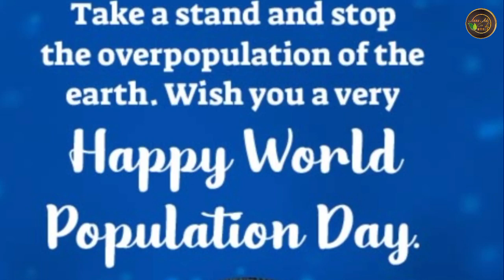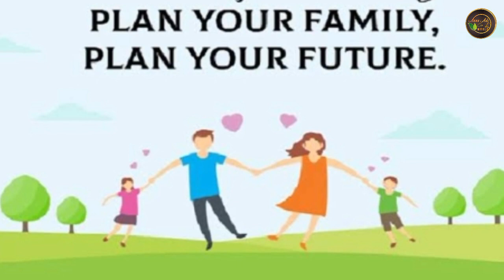World Population Day Speech | World Population Day Speech in English | विश्व जनसंख्या दिवस भाषण